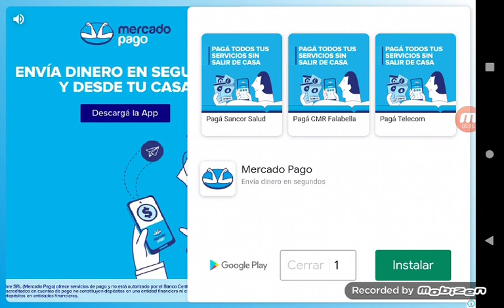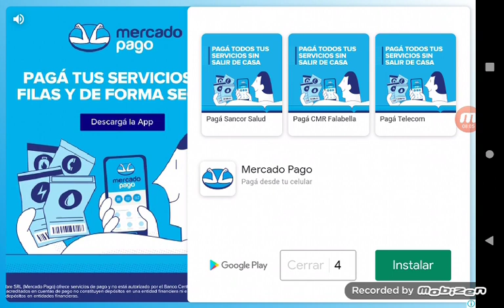Sonic 2 CAP. 1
jugamos a Sonic 2. Mi reacción.